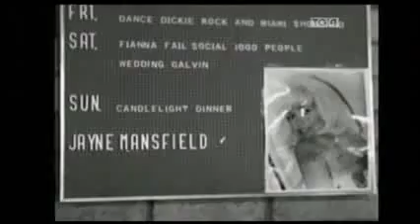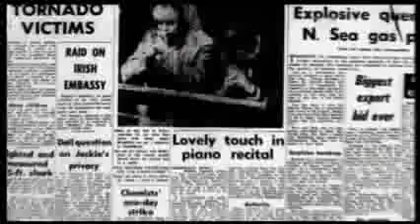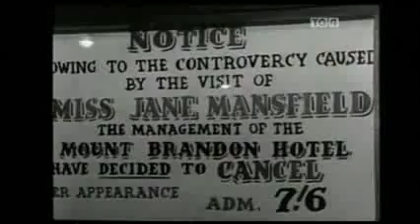Jayne Mansfield in Ireland 1967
Reportage of Jayne's visit to Tralee, Ireland in 1967.